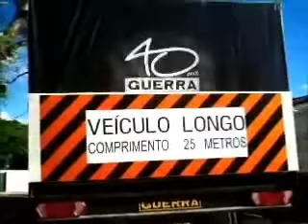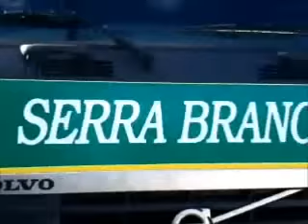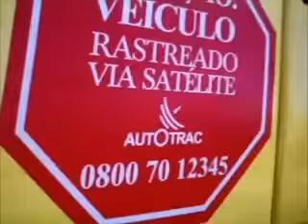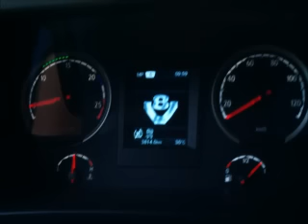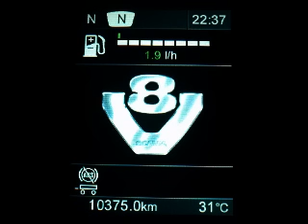QUEM CARREGA O PAÍS ASSISTE ESTE VÍDEO "CONFIRAM "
QUEM CURTE ESTA ÉPOCA ASSISTE VÍDEO "CONFIRAM"